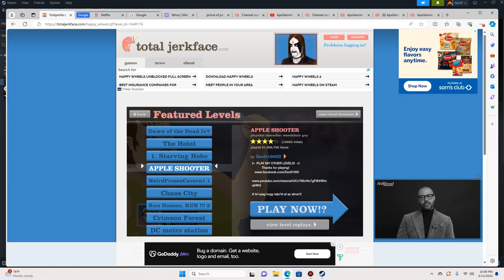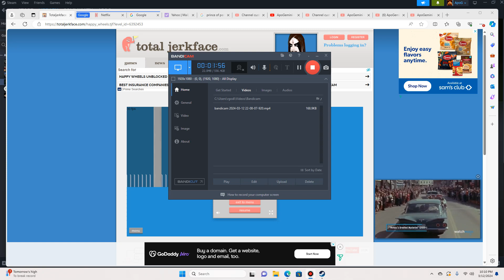ApoG PlaYs: Happy Wheels WeirdFrozenCavern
Hi this is A Popovich Wembeeyama terry nuggets from denver. I was lost I couldn't render, I'll put your cat in a blender.
Tender, so Tender, so much I miss you so. Am I done yet or should I keep writing? Will this Smith be oblivious or will I am to not give a single mother of four the chance for a multi million chance to beat Lebron and Curry in Tennis?